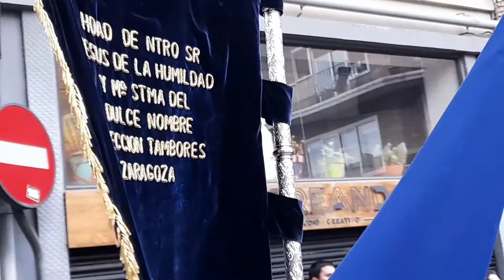SEMANA SANTA 2022 / HERMANDAD DE JESÚS DE LA HUMILDAD / DOMINGO DE RAMOS / ESTACIÓN DE PENITENCIA